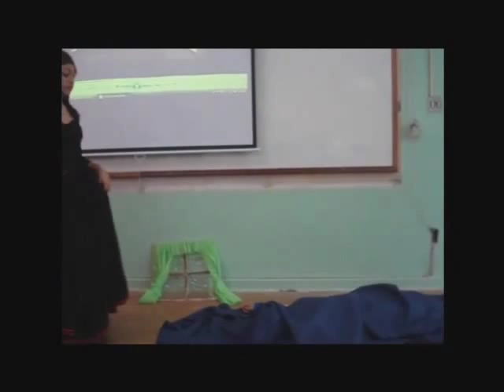Peça senhora José de Alencar